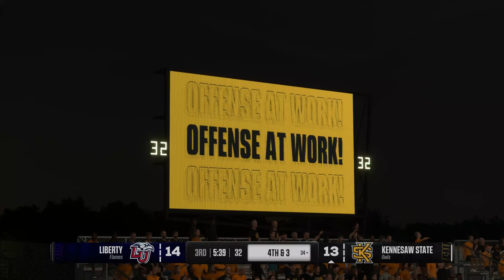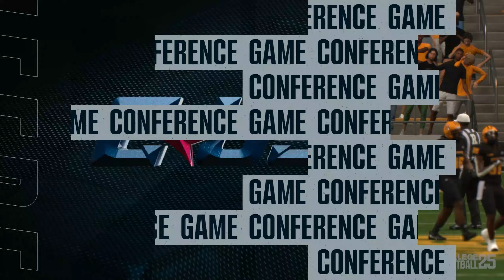NCAAF LIVE🔴Kennesaw State vs.Liberty Flames College Football Full Game-23rd October 2024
nfl highlights
NFL Highlights
NFL
Sport
full game highlights
Game Highlights
NFL Highlights
nfl live
nfl highlights 2024
nfl live stream today
nfl en vivo
nfl en vivo hoy
nfl ao vivo
nfl en vivo juego de hoy
2024 full game
game live
live stream
live stream now
live today
nfl all star game
nfl streaming live
nfl full game 2024
nfl en vivo hoy espn
nfl tv
nfl
sports
nfl highlights
sports highlights
NFL LIVE
NFL EN VIVO
NFL
Football
offense
defense
American Football
highlight
highlights
game
sports
play
plays
season
touchdown
td
game highlights
week 18
best plays
top plays

nfl live
nfl highlights

NFL Highlights
NFL Highlights
NFL Season

NFL
NFL Preseason
NFL Live Stream
NFL Full Game
NFL Games Full Game
AFC
NFC
Super Bowl
Pro Bowl

ncaaf live
college football
espn
Michigan
Alabama
Michigan
Tennessee
LSU
Georgia
Oklahoma State
Cincinnati
Utah
Ohio State
Ole Miss
Clemson
USC
Kentucky
BYU
Oregon
NC State

NCAAF 2024
2024 NCAA College Football Full Game

Michigan
Alabama
Tennessee
LSU
Georgia
Oklahoma State
Cincinnati
UtahOhio
StateOle MissClemson
USCKentucky
BYUOregonNC State

Patriots
Jets
Bills
Dolphins
Giants
Redskins
Cowboys
Eagles
Bengals
Browns
Ravens
Steelers
Vikings
Packers
Bears
Lions
Chargers
Broncos
Raiders
Chiefs
Seahawks
Rams
49ers
Cardinals
Titans
Colts
Jaguars
Texans
Saints
Panthers
Buccaneers
Bucs
Niners
Pats
Falcons

Super Bowl
American Football
full nfl games
full game
National Football League
professional football
fantasy football
NFC Championship
AFC Chmapionship
Wild Card

Buffalo Bills
Miami Dolphins
Denver Broncos
Cincinnati Bengals
Baltimore Ravens
Cleveland Browns
Pittsburgh Steelers
Tennessee Titans
Houston Texans
Indianapolis Colts
Jacksonville Jaguars
Dallas Cowboys
Philadelphia Eagles
Arizona Cardinals
Seattle Seahawks
Green Bay Packers
Chicago Bears
Minnesota Vikings
Detroit Lions
Carolina Panthers
Atlanta Falcons

Tom Brady
Aaron Rodgers
Trevor Lawrence
Deshaun Watson
Patrick Mahomes II
Matthew Stafford
Justin Fields
Zach Wilson
Dak Prescott
Tua Tagovailoa
Lamar Jackson
Odell Beckham Jr.
Carson Wentz
Christian McCaffrey
Joe Burrow
Sam Darnold
Jalen Hurts
Julio Jones
Jared Goff
Tyrod Taylor
Taylor Heinicke
Trey Lance
Jameis Winston
Antonio Brown
Ryan Fitzpatrick
Davis Mills
DeVonta Smith
Derrick Henry
Justin Herbert
Josh Allen
Andy Dalton
T. J. Watt
Saquon Barkley
Richard Sherman
Baker Mayfield
Rob Gronkowski
Ty Williams
Ja'Marr Chase
Daniel Jones
Russell Wilson
Teddy Bridgewater
Kyler Murray
Najee Harris
Derek Carr
Chandler Jones
Ben Roethlisberger
D'Andre Swift
Latavius Murray
J.J. Watt
Jerry Jeudy
Mitch Trubisky

NFL
highlights
Football
offense
defense
afc
nfc
sports
fantasy
Patriots
Jets
Bills
Dolphins
Giants
Redskins
Cowboys
Eagles
Bengals
Browns
Ravens
Steelers
Vikings
Packers
Bears
Lions
Chargers
Broncos
Raiders
Chiefs
Seahawks
Rams
49ers
Cardinals
Titans
Colts
Jaguars
Texans
Saints
Panthers
Buccaneers
Bucs
Niners
Pats
Falcons
Super Bowl
American Football
full nfl games
full game
National Football Leagueprofessional
football
fantasy football

college football
ncaaf
ncaaf live
ncaaf live today
ncaaf highlights